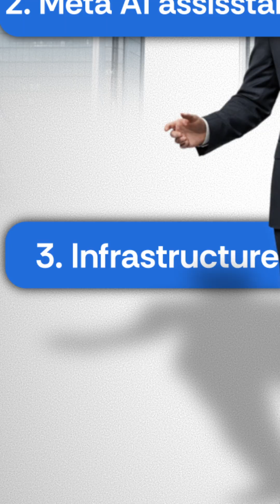Is Meta Closer to AGI or Falling Apart_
Meta just dropped $29 billion in Louisiana dirt.
That’s the price of one AI data center project.

While you’ve been scrolling,
Meta’s been rebuilding nonstop.
Four times in six months, their AI division got restructured.

The company split efforts into four different groups.
A “TBD Lab,” product teams like Meta AI assistant.

Infrastructure support and FAIR,
Their long-term research wing.

Why all the chaos?
Zuckerberg wants AGI, fast.

He’s pouring $72 billion into AI data centers.
One project in Louisiana alone costs $29 billion.
It’s an ambition at a level few leaders attempt.

But here’s the twist:
Reshuffling signals brilliance or panic.

Talent is restless, leadership keeps shifting, rivals move fast.
When a trillion-dollar company reorganizes four times

Is that strategy or fear of falling behind?

Zuckerberg believes these moves push Meta closer to AGI.
That’s the holy grail of human-level machine capability.
Whoever cracks it first reshapes the global economy forever.

So the big question remains unanswered:
Is Meta closer than we think, or collapsing inside?

Don’t just scroll past this.
The AGI race decides who leads tomorrow,
And ignoring it means being led.

Found this useful?
Get notified of my next post.
Repost it to help 1 new person. ♻️